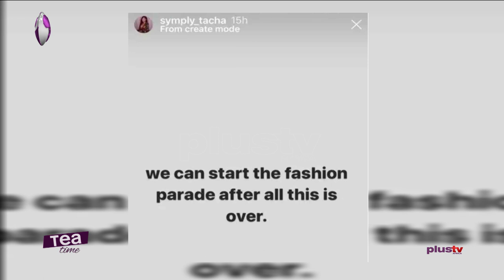Tacha Akide Slams Those Wearing Mask For Fashion Parade